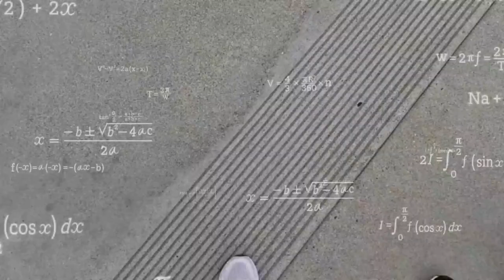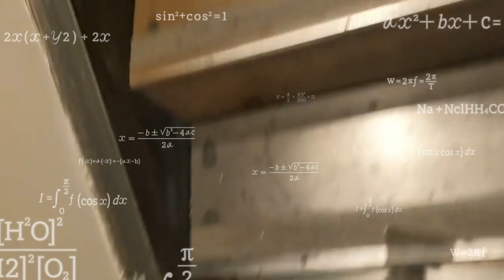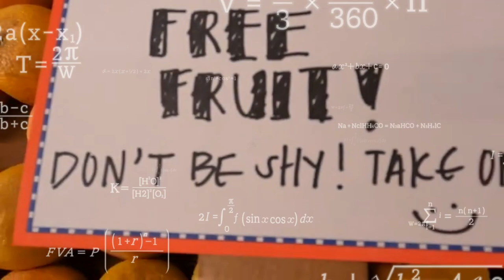LA Homeless Unsolvable Homework I drove around 미국여행 슈퍼물가 코로나보다 높은 사망률, 미국 마약 거리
노숙자 로스앤젤레스 미국여행 travel 코로나보다 높은 사망률#미국 마약 거리